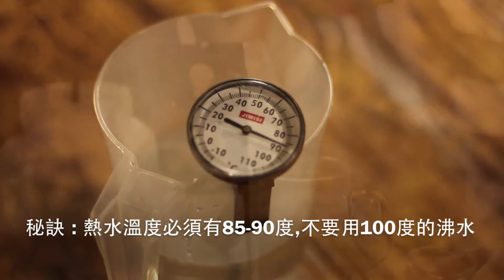bestdrink mocha coffee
Easy!! 60秒手摩卡咖啡

-- 即溶咖啡也可沖調出專業級的 Mocha Coffee --